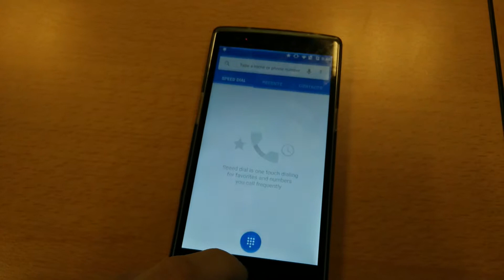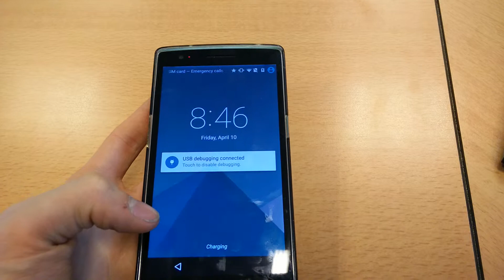Android 5.0.2 lollipop On the OnePlus One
Android 5.0.2 Oxygen OS on the OnePlus One Filmed with a OnePlus One